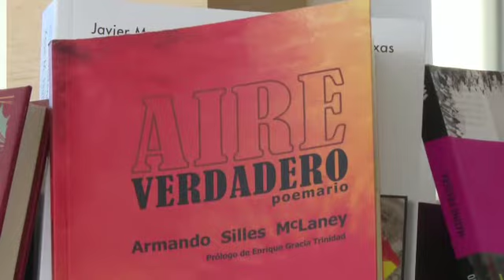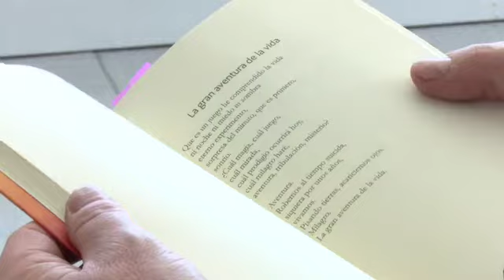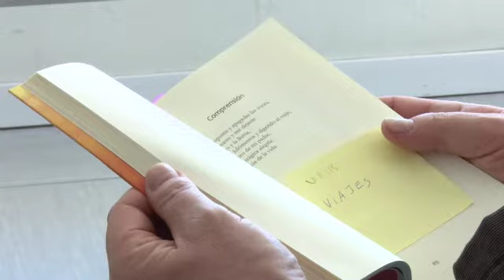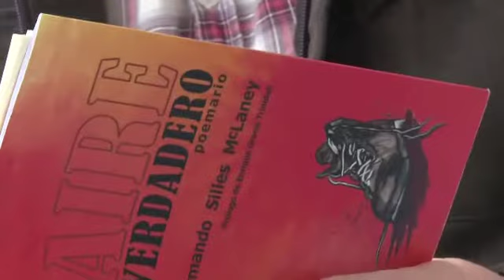Aire verdadero, el primer poemario de Armando Silles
Es profesor de Literatura, conductor de un programa cultural en Radio Utopía y un lector voraz.Y Armando Silles es, ante todo, un apasionado de la poesía. Lleva escribiendo desde los treinta años y ahora, con cincuenta, acaba de publicar 'Aire verdadero', su primer poemario.

Tras veinte años de escritura, de participar activamente en diversos foros especializados y de publicar en antologías poéticas con varios autores, Silles se ha atrevido con esta autoedición, un libro que se presentó en Radio Utopía el pasado sábado, apadrinado por los cantautores y poetas Moncho Otero y Rafa Mora, que han musicalizado varios de sus poemas.

'Aire verdadero' reúne versos escritos por Silles en distintas épocas aunque, nos dice su autor, comparten temáticas, las que diferencian cada una de las cuatro partes, cinco, en que está dividido el libro: una primera de tintes biográficos, una segunda de contenido existencial, una tercera de tema social y ecologista, una cuarta sobre metapoesía y un epílogo.

Nacido en mayo del 68 ("el único día que no pasó nada"), Silles suma así su nombre al de todos los poetas que han dado y siguen dando vida a La ciudad de la Poesía: ese otro San Sebastián de los Reyes que empezó a escribir su historia en los años 80.

Su poemario 'Aire verdadero' ya se puede adquirir online a través de su blog (armandosilles.blogspot.com) y presencialmente, en Sanse, en la librería Pernatel. Aquí pronto estará también disponible en otras librerías y en las Bibliotecas Municipales donde habrá próxima presentación.